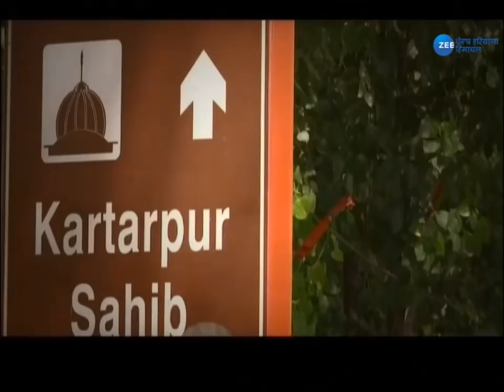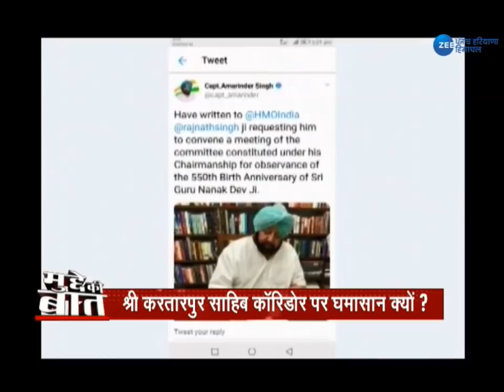Mudde Ki Baat | Government, Politics and Consistent | ਸਰਕਾਰ, ਸਿਆਸਤ ਅਤੇ ਸੰਗਤ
ਮੁਲਕ ਦੀ ਵੰਡ ਨੂੰ ਕਰੀਬ 71 ਸਾਲ ਹੋਣ ਨੂੰ ਆਏ ਹਨ, 71 ਸਾਲ 'ਚ 4 ਕਿਲੋਮੀਟਰ ਦਾ ਉਹ ਰਸਤਾ ਤੈਅ ਨਹੀਂ ਹੋ ਸਕਿਆ, ਜੋ ਸਿੱਖ ਧਰਮ ਦੇ ਲਈ ਕਿਸੇ ਮੱਕੇ ਜਾਂ ਕਾਬੇ ਤੋਂ ਘੱਟ ਨਹੀਂ ਹੈ, ਉਹ ਥਾਂ ਜਿੱਥੇ ਗੁਰੂ ਨਾਨਕ ਦੇਵ ਜੀ 1522 'ਚ ਪਹੁੰਚੇ, ਫਿਰ 17 ਸਾਲ, 5 ਮਹੀਨੇ ਅਤੇ 9 ਦਿਨ ਇੱਥੇ ਖੇਤੀ ਕੀਤੀ, ਇੱਥੇ ਹੀ ਗੁਰੂ ਅੰਗਦ ਦੇਵ ਜੀ ਦੀ ਗੱਦੀ ਦੀ ਰਸਮ ਹੋਈ, ਗੁਰੂ ਨਾਨਕ ਦੇਵ ਜੀ ਦੀਆਂ ਤਿੰਨ ਥਾਵਾਂ ਇਥੇ ਸਥਿਤ ਹਨ, ਮੁਸਲਿਮ ਭਾਈਚਾਰੇ ਦੀ ਕਬਰ, ਸਿੱਖ ਅਤੇ ਹਿੰਦੂ ਭਾਈਚਾਰੇ ਨੇ ਮੜੀਆਂ ਬਣਾਈਆਂ, ਇਹ ਸਾਬਤ ਕਰਦਾ ਹੈ ਕਿ ਮਨੁੱਖਤਾ ਇਥੇ ਇਕ ਸੂਤਰ ਹੋ ਸਕਦੀ ਹੈ, ਪਰ ਮਨੁੱਖਤਾ 'ਤੇ ਸਿਆਸਤ ਭਾਰੀ ਪੈ ਰਹੀ ਹੈ

 Some of the popular shows of Zee Punjab Haryana Himachal are -